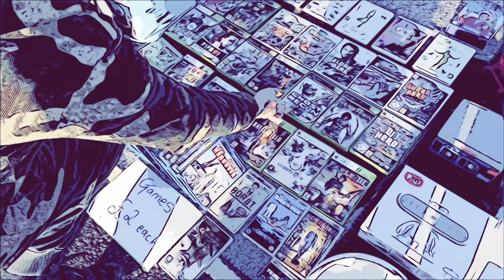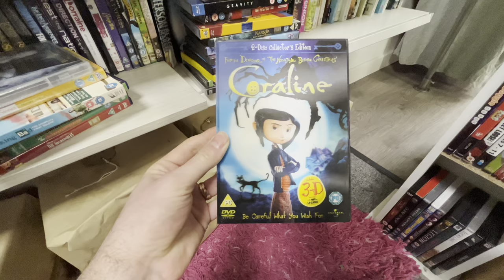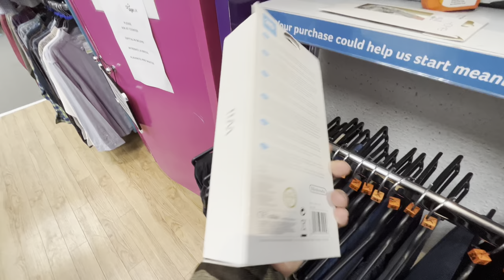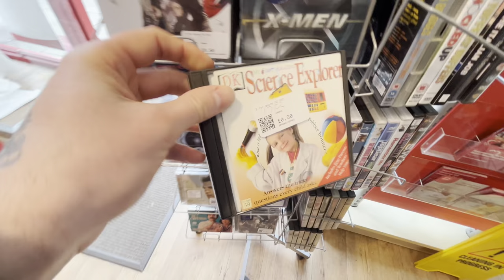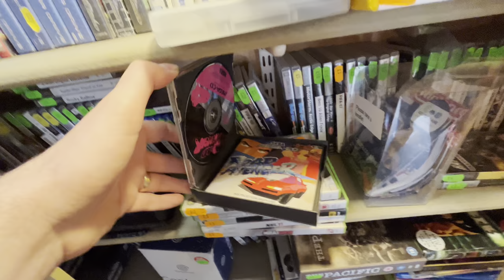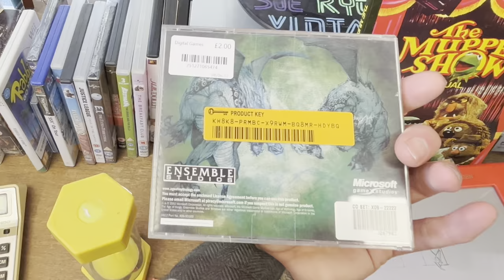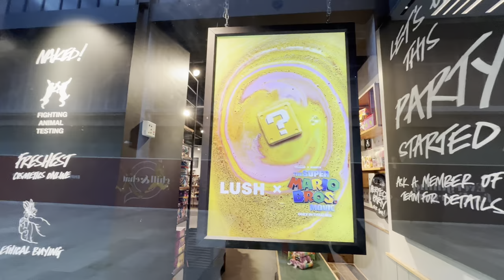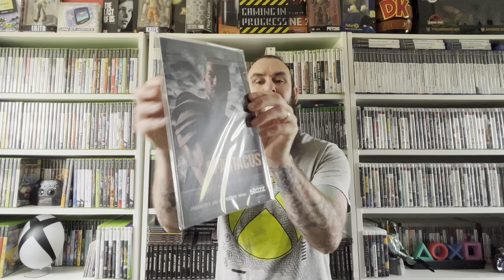Picking in Peterborough!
Welcome back to another live game hunting episode where I go around charity shops, pawn shops, CEX anywhere I can find games and game related awesomeness!

We’ll also be looking for anything we don’t need for the collection to either trade into CEX for in store credit or to sell for a profit on eBay to help build the collection.

This time we’re off hunting in a city I’ve never hunted in before - Peterborough! And what amazing city it is to hunt in!

Sometimes it’s fine to go to a city without a plan in place, not knowing what your going to find makes it so much more exciting when you stumble across something amazing, and this time we find so many awesome things!

While hunting through charity shops we find everything from DVDs, Video-games, VHS tapes and even some of the hardest game based collectibles to find, brand new old stock!

While exploring Peterborough we also find an amazing independent comic book store, these are some of my favourite stores to explore and I find some absolute bargains in store!

For the first time in ages I also get lucky in a pawn shop with some very very cheap Xbox one games!

The highlight this time is an independent game store in the heart of Peterborough market called Get The Games.

They had an amazing selection of both modern and retro video games and if your ever in the area I definitely recommend visit!